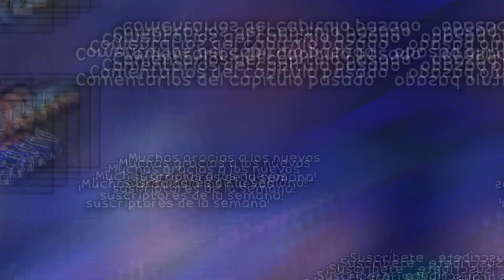🔥¡EL AUTÉNTICO "FALSO" HÉROE!🔮Sousou no Frieren Capitulo 12 REACCION Y RESEÑA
Hoooola Nakama, hoy les traigo el video de Sousou no Frieren Capitulo 12 REACCION Y RESEÑA!

✦Timestamps✦

00:00 - Saludo y breves comentarios
00:30 - Sousou no Frieren Capitulo 12 reaccion
21:48 - Sousou no Frieren Capitulo 12 reseña / análisis
27:04 - Pregunta del video
27:23 - Outro, comentarios video pasado y agradecimiento suscriptores